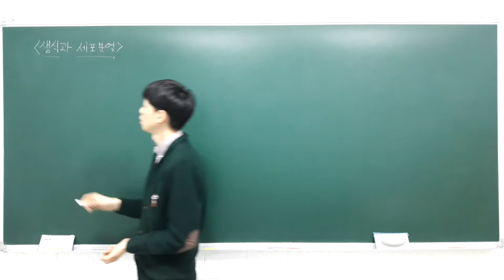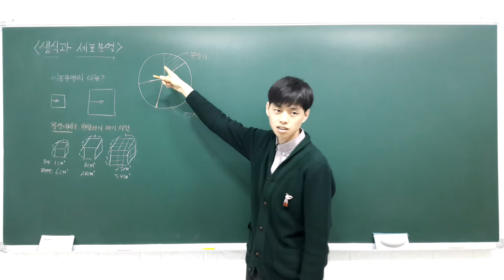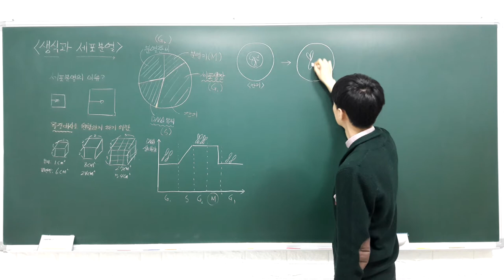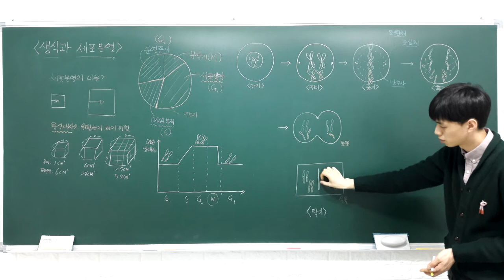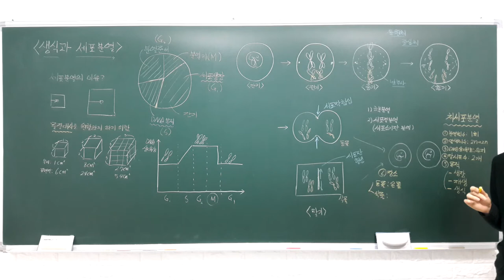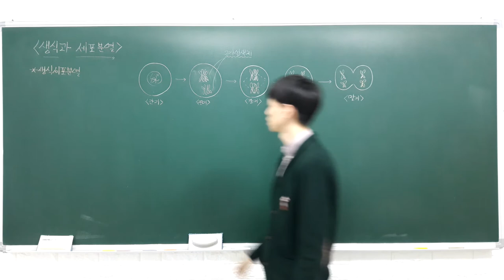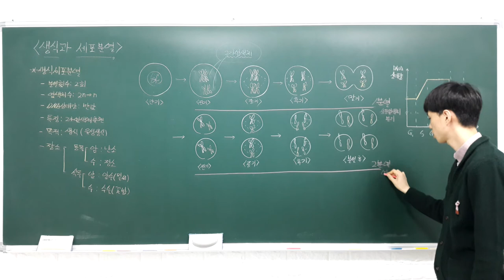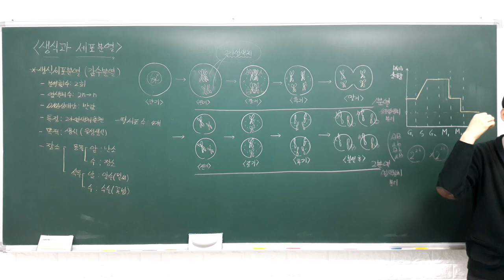중등과학 3 4 4 생식과 세포분열 (체세포분열, 생식세포분열)